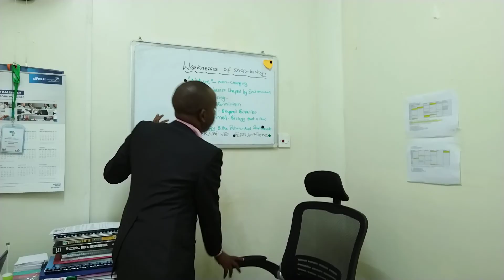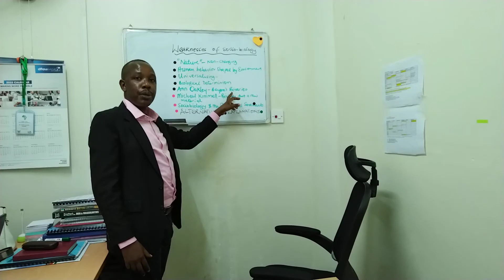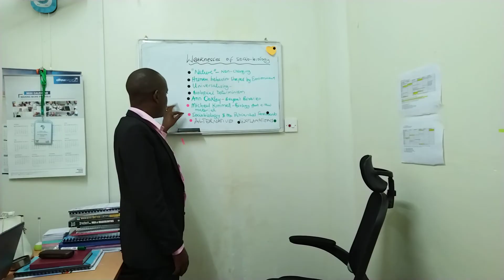Weaknesses of sociobiology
This short video provides brief insights into the flaws and weaknesses of sociobiology theory in explaining gender differences